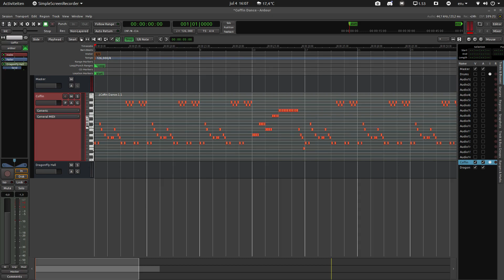Sorry about this, but had to be done